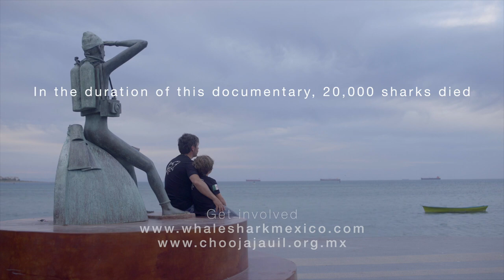Oris: Documentary Whale Shark - with Gerardo del Villar (2021)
Time to bring Change for the Better: Oris and ambassador Gerardo del
Villar share a passion for conserving the world’s marine ecosystems.

Whale Shark Limited Edition: The Oris Whale Shark Limited Edition is based on the Oris Aquis GMT diver’s watch and is limited to 2,016 pieces to mark the year of the IUCN’s landmark whale shark announcement.

►PRODUCT INFORMATION

Model: Whale Shark Limited Edition
Ref. No.  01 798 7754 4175-Set

CASE
Material: Multi-piece stainless steel case, ceramic GMT scale top ring
Size: 43.50 mm, 1.713 inches
Top Glass: Sapphire, domed on both sides, anti-reflective coating inside
Case Back: Stainless steel, screwed, special engravings
Operating Devices: Stainless steel screw-in security crown
Water Resistance: 30 bar
Interhorn Width: 24 mm

MOVEMENT
Number: Oris 798, base SW 330-1
Dimensions: Ø 25.60 mm, 11 1/2’’’
Functions: Centre hands for hours, minutes, seconds and 24 hours, date window, instantaneous date, date and 24 hour corrector, fine timing device and stop-second
Winding: Automatic winding, bi-directionally rotating red rotor
Power-Reserve: 42 hrs
Vibrations: 28’800 A/h, 4 Hz
Jewels: 25

DIAL
Color: Blue
Luminous Material: Indices and hands Superluminova BG W9

STRAP/BRACELET
Multi-piece stainless steel metal bracelet, folding clasp with extension

Availability: February 2021
Swiss Retail Price: CHF 2,800